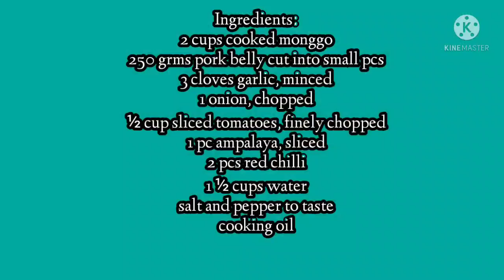Ginisang mongo with Ampalaya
Ingredients:
2 cups cooked monggo
250 GM's pork belly cut into  small pieces
3 cloves garlic, minced
1 onion, chopped
½ cup sliced tomatoes, finely chopped
1 pc ampalaya,
2 red chilli
1 ½ cups water
salt and pepper to taste
cooking oil
chicharon
kalamansi juice